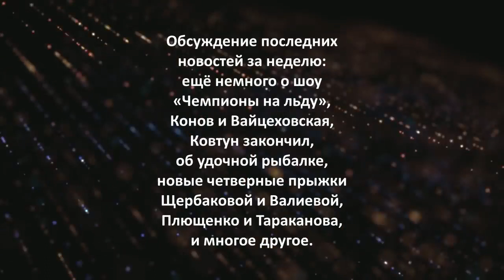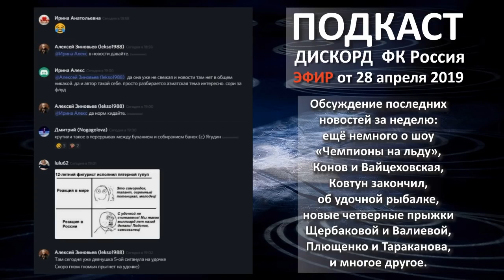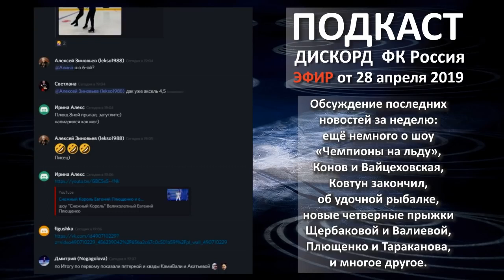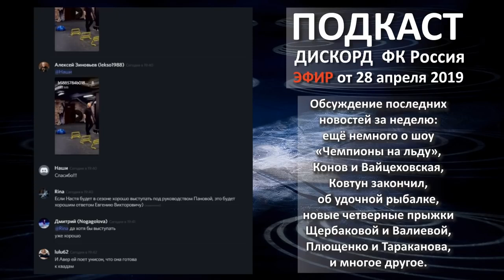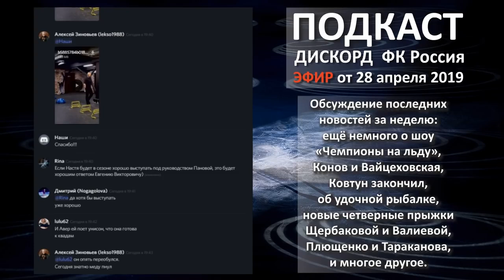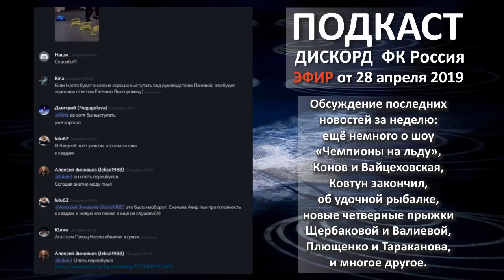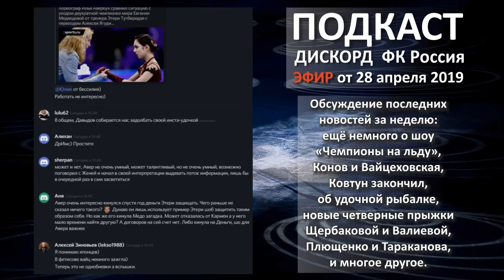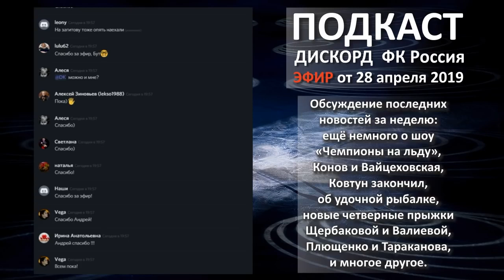Конов и Вайцеховская, Ковтун закончил, об удочной рыбалке, новые четверные прыжки и многое другое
Обсуждение последних новостей за неделю: ещё немного о шоу «Чемпионы на льду», Конов и Вайцеховская, Ковтун закончил, об удочной рыбалке, новые четверные прыжки Щербаковой и Валиевой, Плющенко+Тараканова и многое другое.
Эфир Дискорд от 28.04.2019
Также все подкасты с воскресных вечеров и не только можно послушать/скачать mp3 на PODSTER FM + папка в облаке Я.Диск
Если в подстере вы видите Ошибку 500, то необходимо авторизоваться/зарегистрироваться.
- в рублях
- в $ и € из за пределов России
Спасибо!

Вы фигурист, тренер, или имеете отношение к фигурному катанию, или Вы просто любите фигурное катание и Вам есть что сказать? Регистрируйтесь в дискорде-мультифункциональном чате по ссылке поговорим!
После регистрации обращайтесь к Андрею Бутазову (ник Butazov) - а в случае его отсутствия оставьте личное сообщение.